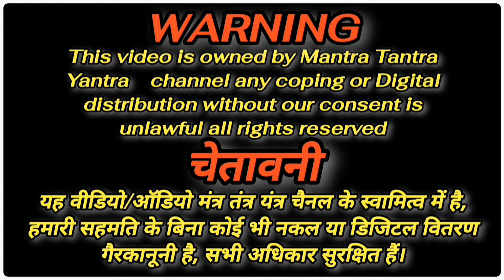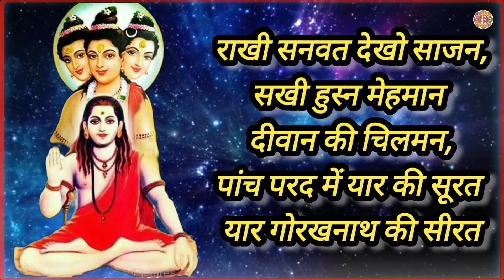समाज में बढ़ चढ़कर मान सम्मान दिलवाएगा यह शाबर मंत्र | मंत्र विधि विधान के साथ | 108 बार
मंत्र तंत्र यंत्र चैनल में आप सभी का स्वागत है आज मैं आप सभी के लिए मान सम्मान हेतु शाबर मंत्र लेकर आया हूं।

कई बार देखा गया है लोगों के पास सब कुछ होता है सारे ऐशो आराम के साधन होते हैं वह सारी चीज होती हैं जो एक आम आदमी की चाह होती है परंतु समाज में मान सम्मान, प्रतिष्ठा, इज्जत की कमी होती है। जो इज्जत मान सम्मान मिलना चाहिए वह नहीं मिलता। ऐसे में यह शाबर मंत्र आपके लिए एक रामबाण की तरह है।

इसकी साधना अत्यंत सरल है।
किसी भी गुरुवार के दिन प्रातःकाल स्नान आदि से निवृत होकरअपने सामने एक पीले रंग के वस्त्र पर 15 का यंत्र स्थापित कर ले। अभी आपके स्क्रीन पर दिखाई दे रहा होगा 15 का मंत्र। फिर कटोरी भर चावल ले ले चावल पर कुछ तुलसी दल रख ले।  तत्पश्चात आप स्वयं लाल रंग का वस्त्र पहनकर लाल रंग के आसन पर बैठ एक मीठे तेल का दिया जलाएं। तत्पश्चात गुड का भोग 15 के यंत्र को लगाये। और इस मंत्र का 1008 बार जाप करें। और फिर इस मंत्र का चमत्कार देखें।

हर कोई आपके सामने नतमस्तक होता हुआ दिखाई देगा। इस मंत्र का जाप में आप सभी को 108 बार करके दे रहा हूं। कृपया उसे सुने और लाभ लें।

मंत्र:-
राखी सनवत देखो साजन,
सखी हुस्न मेहमान दीवान की चिलमन,
पांच परद में यार की सूरत
यार गोरखनाथ की सीरत|